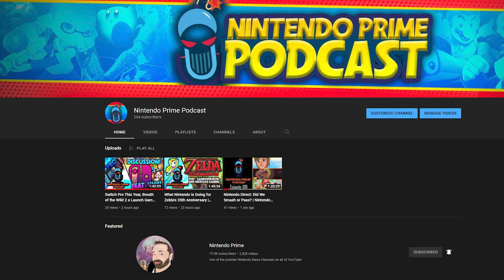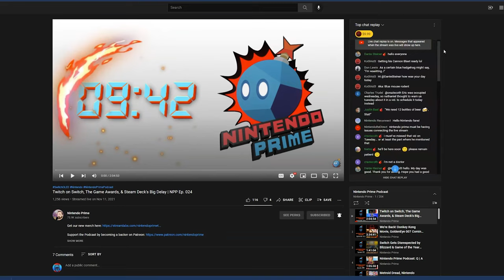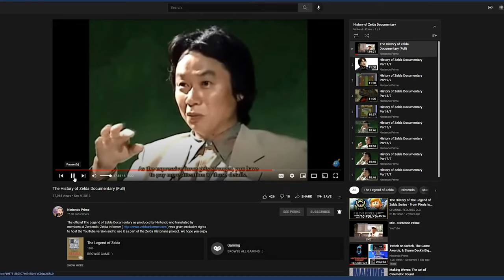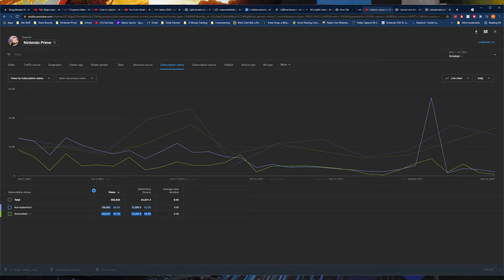Channel Update: New Schedule, Content, and More!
It's time to update everyone on what's going on with the future of Nintendo Prime!

Current Giveaway:  Switch OLED Holiday Bundle (plus $100 donated to charity of your choice!)

Wrapping up Dreadtober after the Hack:
3 Copies of Metroid Dread!